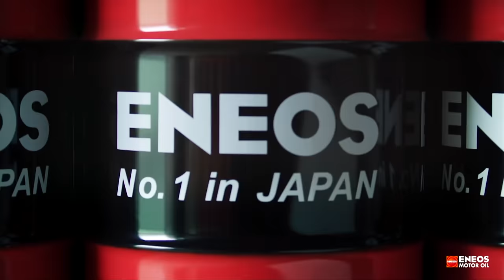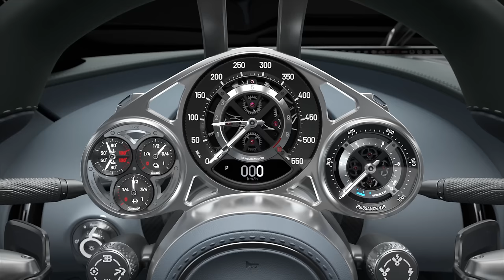Bugatti Tourbillon: drágább autó létezik, de durvább nem - Check Engine Technika